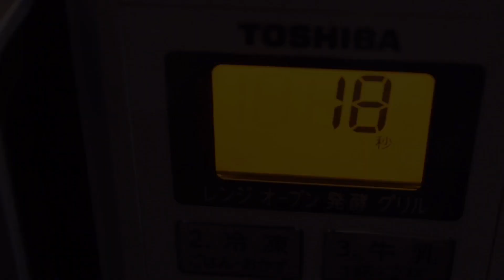【300円ヘルシー鶏ハム！】レンジでチンッ！今日の夕飯決まりましたか？？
おもてなしチキンロール、鶏ハムがレンジでできちゃう！
ヘルシー簡単そして安い！とくれば、絶対試す価値があります。
間に巻く具材はお好みによって帰ることで、より楽しめるメニューになってます。

材料
とりむね１枚
塩胡椒少々
しその葉
お酢大１
カットねぎ
あれば玄関醤油ダレ
なければ醤油大２
砂糖少々

玄関食堂

■東京都武蔵野市中町2-28-9
■営業時間: 18:30~23:30
■土日祝日定休
●その日のメニューや臨時休業/営業等は上記Twitter/Instagramでご確認ください。